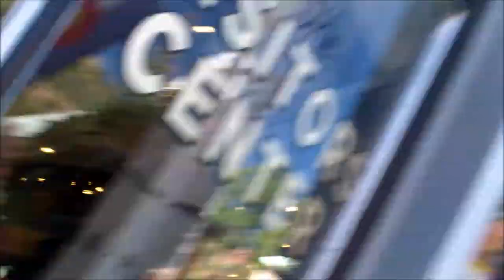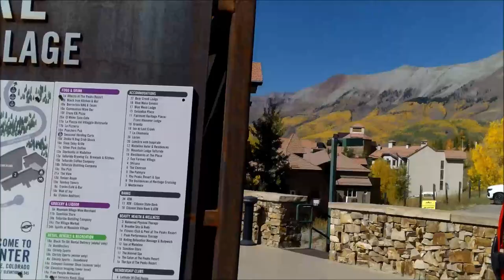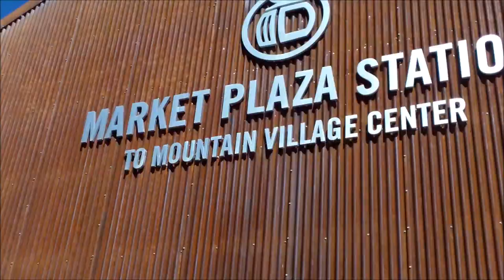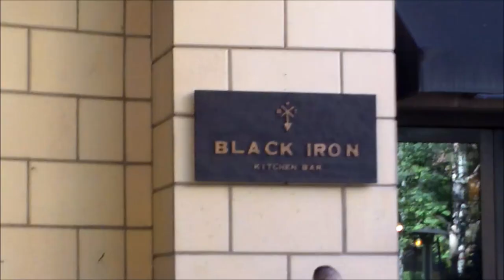Un Tour au Colorado-Golden-Telluride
Petit tour par le village touristique de Golden, puis séjour à Telluride, éloigné de Denver d'environ 7 heures de route, à voir lors du changement de couleurs d'automne